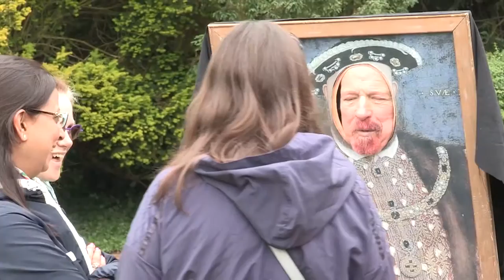Waddesdon Manor Feast Festival 2015: Short Highlights